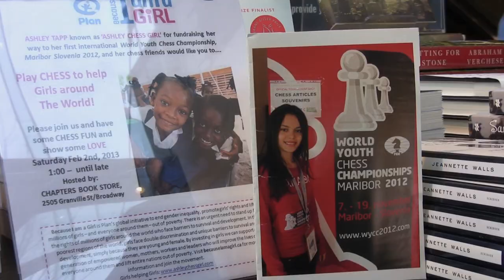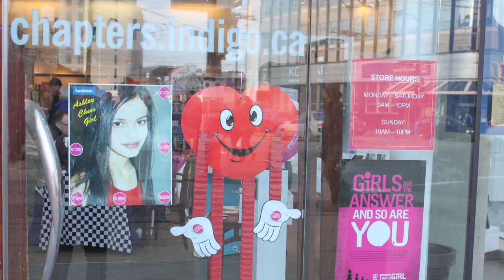Ashley (CHESS GIRL) CHAPTERS - CHESS FOR A CAUSE - because i am a girl 2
Thank you to all the staff at Chapters for allowing me to play my chess fundraiser, Feb 2 2013. It was very successful and so much fun.  I am very happy to have this amazing high quality video made to capture this great day. I want to thank the following people for the video:

"Clubringer -- Sound of my dream (J-pop remix)" and "Skyrocket" produced by Sakura Akamatsu (aka 'HeartNote'):

Thank you everyone who played chess.
Alex for playing chess, and Pepi, Milo and David for fundraising
Constantine and Kimster great games! Terrance and others!

I had the best time!  Ashley
I HOPE YOU LIKE MY PAGE. Thank you.